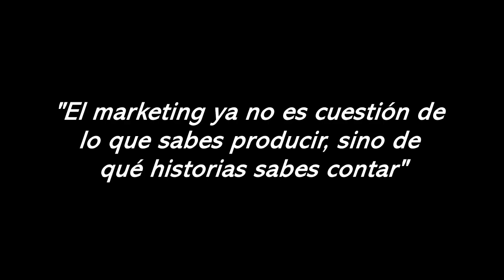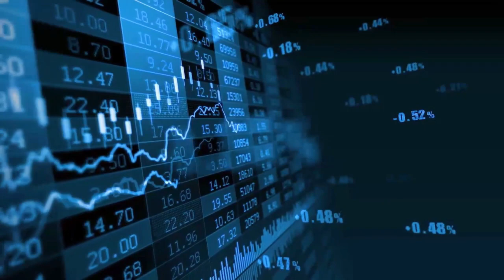Fortalecimiento productivo y socioeconómico de comunidades agropecuarias del cantón Zaruma - Grupo 7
Video elaborado por los alumnos del séptimo ciclo de la carrera de Economía Agropecuaria en el PAO 2021D1 como parte de este proyecto de vinculación.